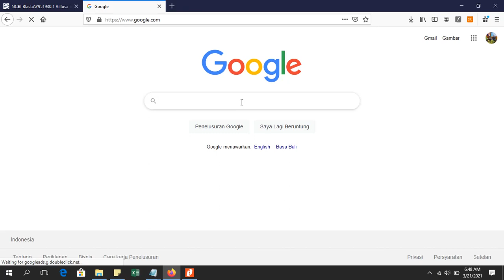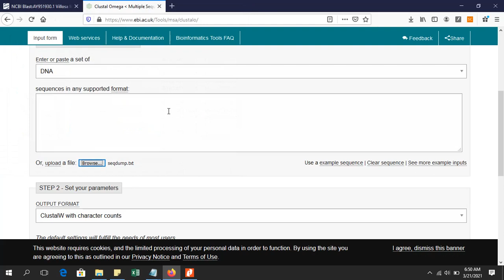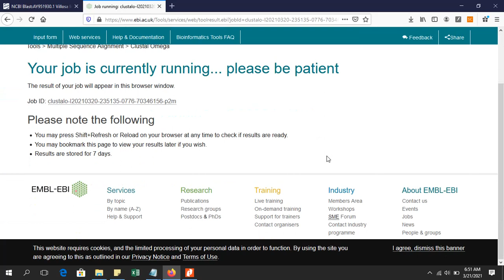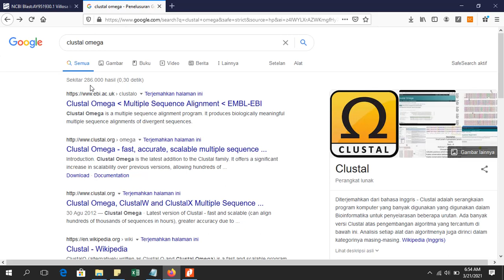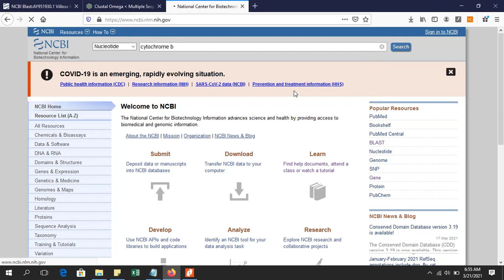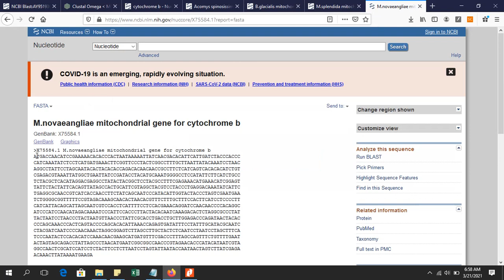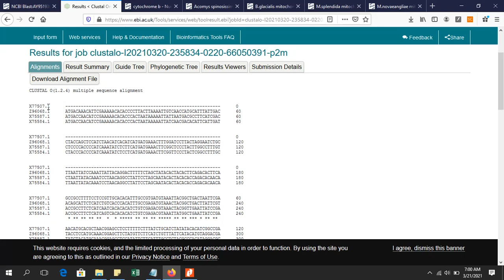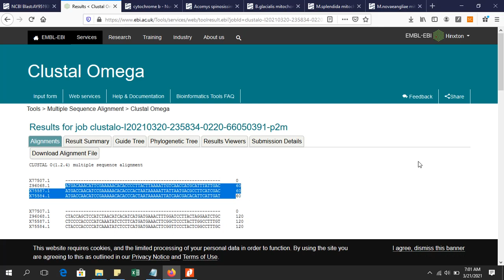Tutorial Cara Melakukan Multiple Sequence Alignment menggunakan Clustal Omega